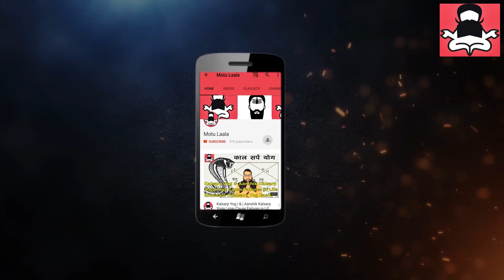Kanya Rashi October 2019 Rashifal | अक्टूबर 2019 कन्या राशिफल | Virgo October Horoscope Predictions